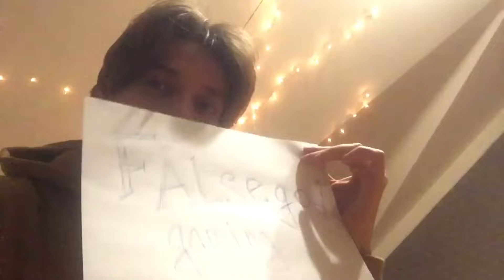I Want You!